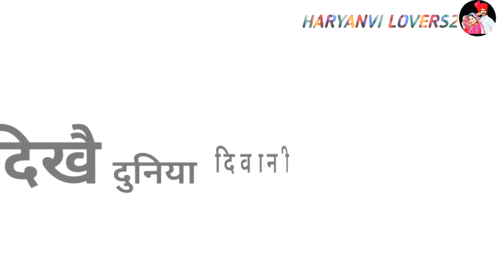New Haryanvi Whatsapp Status || Veer Sahu - Shiba Ki Rani (शीबा की रानी) Haryanvi Status 2019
Song : Shiba Ki Rani
Singer : Veer Sahu
Lyircs : Veer Sahu

Haryanvi Status
New Haryanvi Status
Haryanvi Whatsapp Status Video
30 sec Haryanvi Status
Haryanvi Status For Whatapp
Best Haryanvi Status
Best Attitude Status 2019
Shiba Ki Rani
Shiba Ki Rani Veer Sahu
Gangwar Song Status
Haryanvi Attitude Song Status
New Haryanvi Attitude Status video 2019
Haryanvi Status 2018
New Haryanvi Whatapp Status 2018
best haryanvi whatsapp status video 2019
Veer Sahu Status